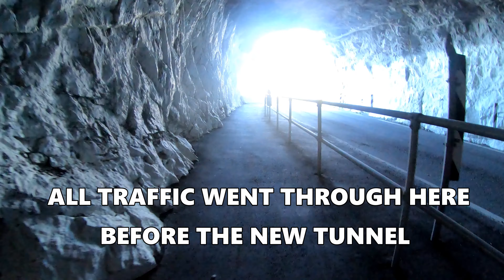JØSSINGFJORD (4K)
A hang gliding movie not so much about hang gliding, but also about local history.